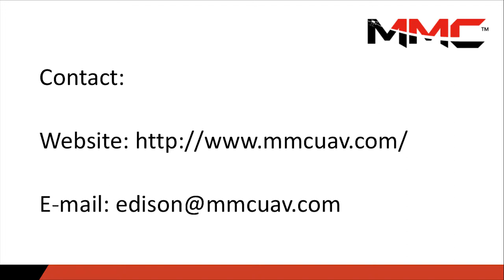MMC & ILSAS TENAGA NASIONAL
ILSAS ，TENAGA NASIONAL，is willing to establish a industrial drone trainning school with MMC.